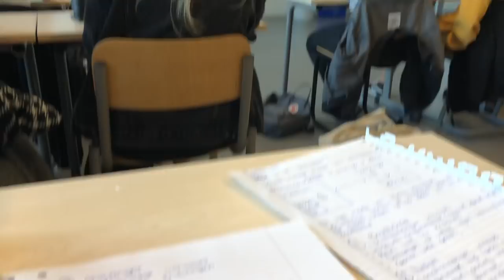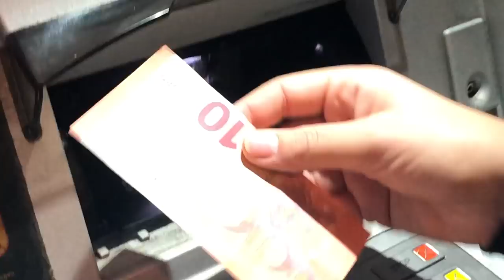SHOPLOG & DE REALITEIT VAN YOUTUBE | SARA VERWOERD #7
Hii,

Leuk dat je weer kijkt! In deze vlog ga ik een dagje shoppen en laat ik jullie zien wat ik heb gekocht. Komt de realiteit naar boven van het filmen van een video en ga ik uit in Amsterdam in Supperclub! Vergeet niet op mij te abboneren en een blauw duimpje achter te laten

xxx  Sara